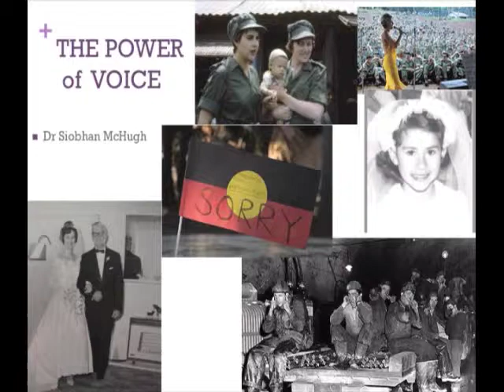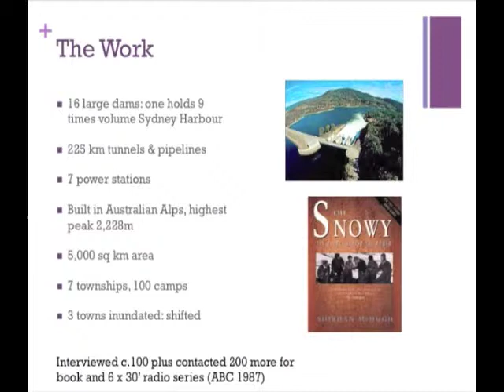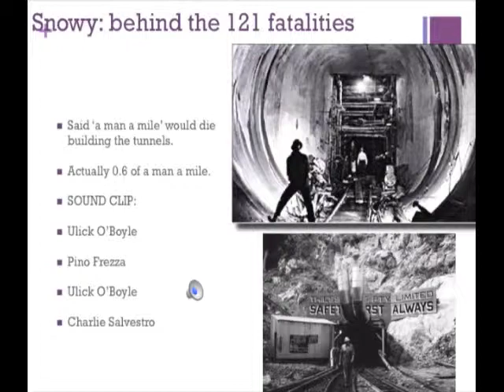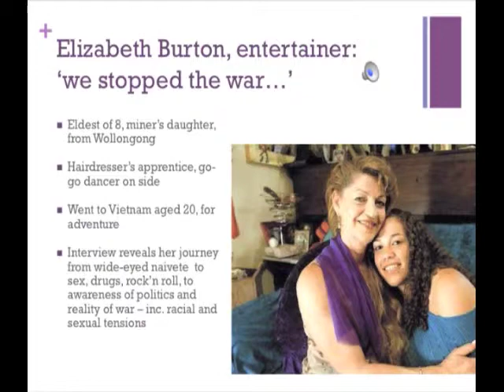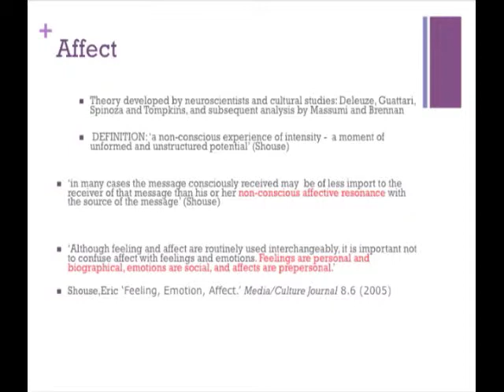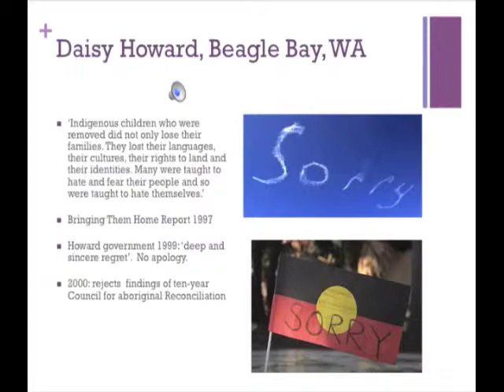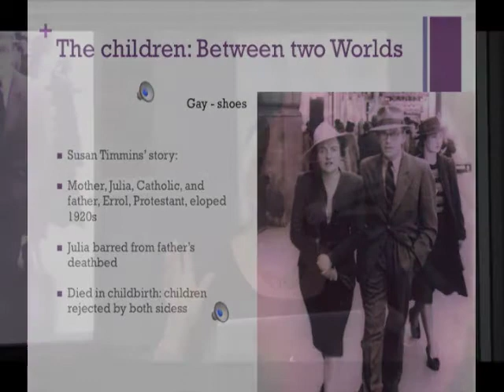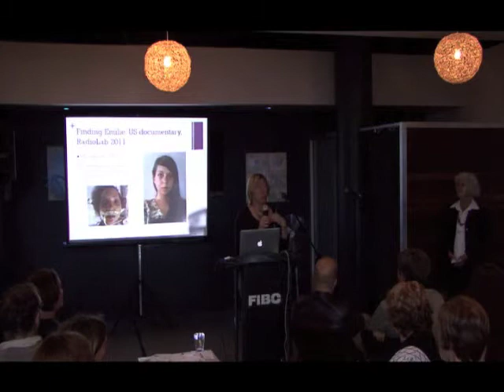Siobhan McHugh @ Uni in the Brewery "The Power of Voice"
Siobhan McHugh is an award-winning author, broadcaster and oral historian who has recorded many of the forgotten voices of Australia. Among those you will hear from, or about, are migrants who worked on the Snowy Mountains Scheme, Australian women who were in Vietnam during the war, as nurses, journalists and entertainers, indigenous Australians with conflicted feelings about being forcibly removed from their families, the indigenous leader removed from Palm Island in chains for his part in leading the 1957 strike there, and the young Aboriginal woman used as a human marker in cotton fields around Wee Waa in the 1980s, as a plane flew over her spraying toxic pesticide.